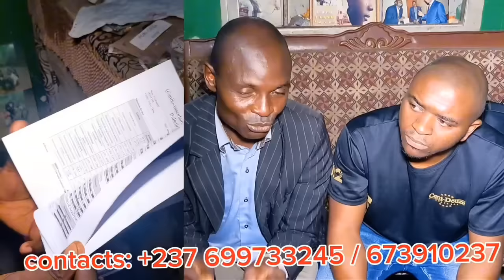🆘on v.a s'en s'en sort!r ?😨😨😨😨 Se!gneur nos €nfants d'auj0urd'hui 🤔🤔🤔